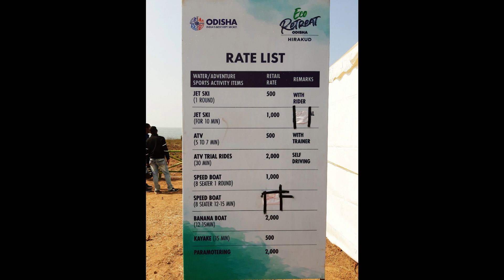Hirakud Eco Retreat Odisha tourism || ecoretreat Hirakud sambalpur || Abachelor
1.Google map link from Ainthapali Chowk to Eco Retreat Sambalpur
2. Link for book rooms at Eco Retreat Odisha

Eco Retreat Hirakud, a carnival curated within the untamed nature with priceless beauties surrounding the Hirakud Dam. The dam is well known for being the longest dam in the world; constructed over the mighty Mahanadi river. With The Unbeatable hospitality served in the realm of unexplored beauty; Experience the peace within the unveiling wilderness of hirakud!
Hope you enjoy this video & got some information about the EcoRetreat Sambalpur.